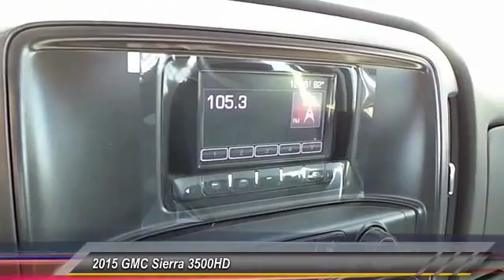3500 Levelland TX T5368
2015 GMC Sierra 3500HD 4WD Crew Cab

1403 E. State Road 114

NOTITLE